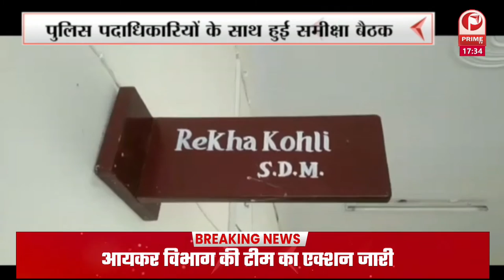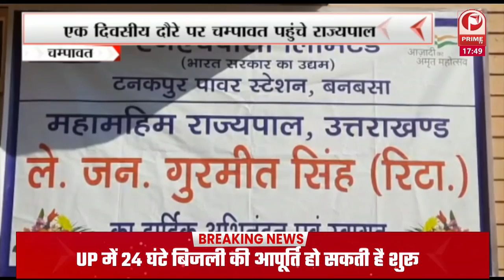कलियर विधानसभा के ग्राम इमली में बहुउद्देशीय शिविर का आयोजन किया || Prime Tv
बीजेपी नेता और वरिष्ठ समाजसेवी मुनीश सैनी के प्रस्ताव पर उत्तराखंड सरकार की तरफ से आयोजित किया गया.जिसमें विधवा पेंशन, वृद्धा पेंशन, विकलांग प्रमाण पत्र, विकलांग पेंशन बनाए गए. इस कैंप में लोगों ने बढ़ चढ़कर हिस्सा लिया.वहीं पंकज पाल ने कहा कि सरकार की जो भी योजनाएं होती है उससे लोग लाभान्वित होते हैं